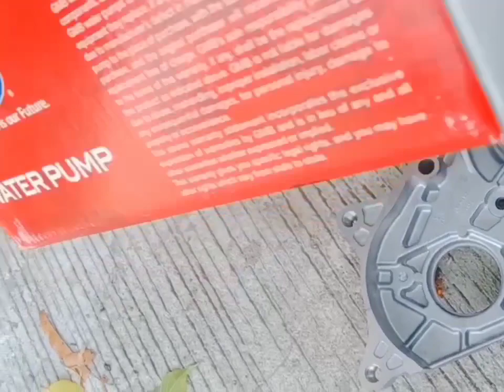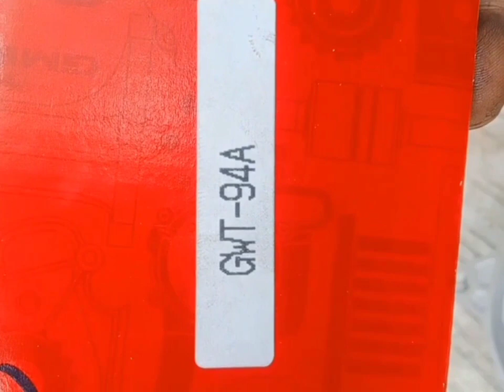TOYOTA TAMARAW FX 2C ENGINE REPLACING NEW WATER PUMP